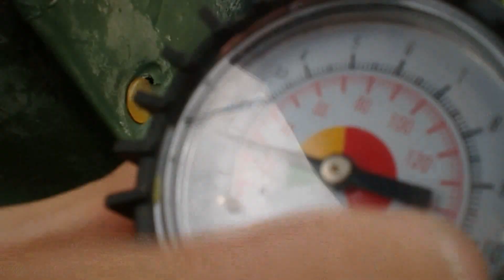Cohetes de agua con garrafas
Garrafas de 5L llenandolas con un poco de agua y aire a presion